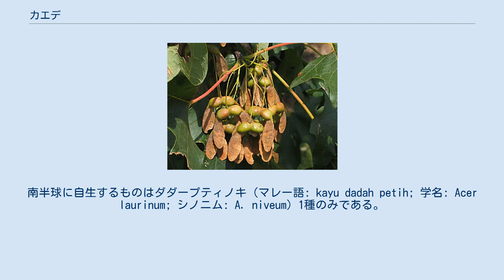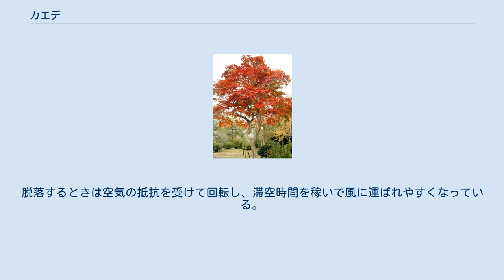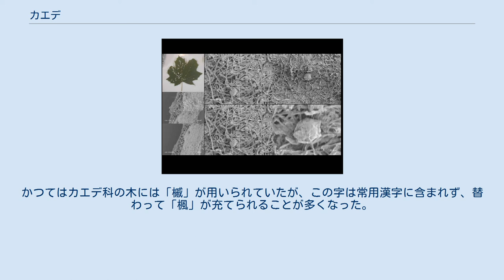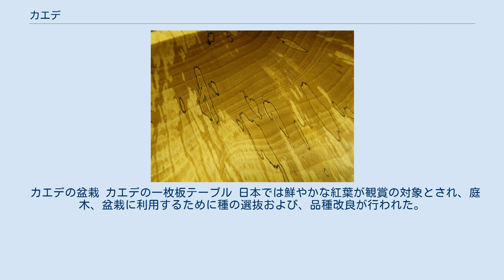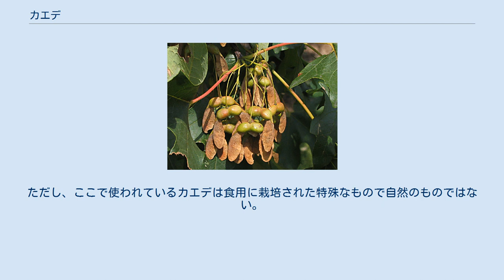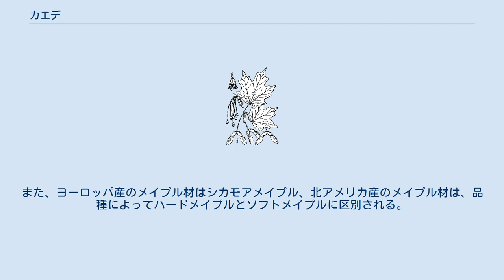カエデ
カエデ（槭、槭樹、楓、鶏冠木、蛙手）とはムクロジ科(旧カエデ科)カエデ属 (Acer) の落葉高木の総称。
日本に自生しているカエデの種類は26種類にのぼるとされている。
 名前の由来は、葉の形がカエルの手「蝦手」に似ていることから、呼び方を略してカエデとなった。
 モミジ（紅葉、椛）とも呼ばれるが、その場合は様々な樹木の紅葉を総称している場合もある。
童謡などで愛でられるものはそれである。
赤・黄・緑など様々な色合いを持つ為、童謡では色を錦と表現している。
また、英語圏では一般にMaple(メイプル、メープル)と称する。
 落葉前の紅葉 おおよそ128種存在し、その多くはアジアに自生している。
他にヨーロッパ、北アフリカ、北アメリカに存在する。
南半球に自生するものはダダープティノキ（マレー語: kayu dadah petih; 学名: Acer laurinum; シノニム: A. niveum）1種のみである。
 日本のカエデとして代表されるのは、イロハモミジである。
福島県以南の山野に自生しているほか、古くから栽培も行われている。
園芸種として複数の栽培品種があり、葉が緑色から赤に紅葉するものや最初から紫色に近い葉を持ったものもある。
 一般に高木になる。
落葉樹が多く落葉広葉樹林の主要構成種であるが、沖縄に自生するクスノハカエデ（学名: A. oblongum）のように常緑樹もある。
葉は対生し、葉の形は掌状に切れ込んだものが多く、カエデの和名もこれに由来する（下記#和名参照）。
しかし、三出複葉（メグスリノキ）や単葉（ヒトツバカエデ、チドリノキ、クスノハカエデ）のものもある。
 花は風媒花で、花弁は目立たなく小さい。
果実は、片翼の翼果が二つずつ（稀に三つのこともある）種子側で密着した姿でつく。
脱落するときは空気の抵抗を受けて回転し、滞空時間を稼いで風に運ばれやすくなっている。
 うどんこ病になった葉の電子顕微鏡画像 うどんこ病になることがある。
また、アブラムシやイラガ、カミキリムシといった虫に利用されている。
 カナダの国旗 カエデの名称の由来は、葉がカエルの手に似ていることから「カエルデ」と呼ばれ、それが転訛したものとされている。
 日本ではカエデを通例「楓」と書くが、中国ではカエデに「槭」の字をあて、「楓」はマンサク科のフウを指す。
フウとカエデは葉の形が似ているが、カエデの葉は対生、フウの葉は互生につき、異なる植物である。
かつてはカエデ科の木には「槭」が用いられていたが、この字は常用漢字に含まれず、替わって「楓」が充てられることが多くなった。
 「楓」は日本人の人名としても用いられることが多い。
古くから使われており、源平合戦で活躍した佐藤継信の妻の名が楓であったと伝わっている。
主に女性名であるが、男性にも名付けられることがある。
 カナダの国旗は、サトウカエデの葉をデザインしたものである。
 カエデの盆栽 カエデの一枚板テーブル 日本では鮮やかな紅葉が観賞の対象とされ、庭木、盆栽に利用するために種の選抜および、品種改良が行われた。
諸外国では木材や砂糖の採取、薬用に利用されるのみであったが、明治時代以後に西洋に日本のカエデが紹介されると、ガーデニング素材として人気を博し、西洋の美意識による品種も作られ、日本に「西洋カエデ」として逆輸入されている。
 サトウカエデといわれる種は樹液が甘いので、これを採集し煮詰めてメープルシロップを作ることで知られている。
 まれなケースとしては、愛知県の香嵐渓で、落葉したカエデの葉を1年間塩漬けにして灰汁抜きをしたものを天ぷらにして食すことがある。
香嵐渓の場合は砂糖を入れた衣にくぐらせて揚げる。
その他、大阪府箕面市でもカエデの葉に甘い衣をつけて揚げたものが土産品として売られている。
ただし、ここで使われているカエデは食用に栽培された特殊なもので自然のものではない。
さらに香嵐渓と同じような下処理をしている。
 メグスリノキは、苦味成分のロドデノール（視神経を活発化させる作用がある）が多く含まれている。
また、古来より漢方薬として利用されており、葉や樹皮を煎じて飲用したり洗眼薬にしていたのでこの名前がついている。
なお、山地に自生している。
 スパルト材の部分 カエデは木材として用いられ、国産のものは楓材、西洋から輸入されたものはメイプル材と呼ばれて流通することが多い。
また、ヨーロッパ産のメイプル材はシカモアメイプル、...